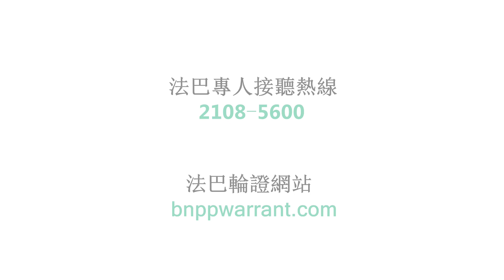【法證現場】6月24日 星期三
今日炒股唔炒市，恆指雖然見過兩萬五後回落，但好似ATMXJN都有上升，特別係港交所 及 騰訊，持續破頂。

Martin指出，阿里巴巴、美團點評、小米、京東、網易等新經濟，昨日成交金額已經相當於騰訊以外的其他藍籌成交，市場資金側重新經濟。

同一時間，由於騰訊升到500元以上，原本0.25跳一格，變成0.5元跳一格，相對窩輪的敏感度都會降低。

想知道新經濟股如何部署，今日有Martin 同你詳細分析：
同日下午 5:20 會喺「繼續問盤」同你互動。大家立即訂閱新城 Youtube Channel「新城Play」以及讚好「新城財經台 - 財經直播」專頁，緊貼最新部署。